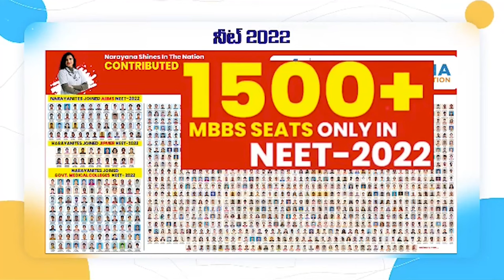నారాయ‌ణ‌లో హార్ట్ చెక‌ప్‌కి స్పెష‌ల్ ప్యాకేజి | Checkups on World Heart Day | Narayana Hospital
- నెల్లూరు నారాయ‌ణ మెడిక‌ల్ క‌ళాశాల వైద్యులు వెల్ల‌డి
- వాల్ పోస్ట‌ర్‌ని ఆవిష్క‌రించిన డీఎంఅండ్‌హెచ్‌వో డాక్ట‌ర్ పెంచ‌ల‌య్య‌